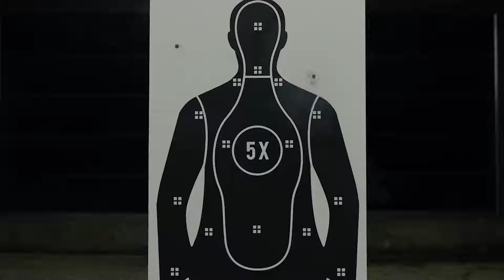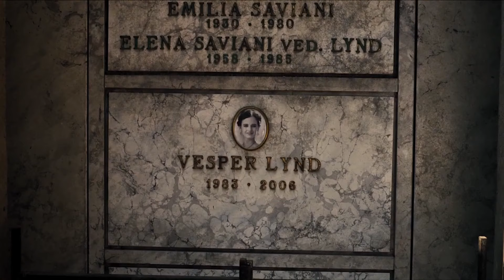چرا دنیل کریگ بهترین جیمز باند تاریخ است؟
دنیل کریگ مامور 007 دوست داشتنی
بعد از حدود 15 سال دنیل کریگ با فیلم زمانی برای مردن نیست از مجموعه جیمز باند حداحافظی کرد.حضور کریگ در مامور 007 باعث تاثیرات و تغییرات زیادی در این فرانچایزی، طوری که حالا میشه مجموعه فیلم های جیمز باند رو به قبل و بعد از کریگ تقسیم بندی کرد. توی این ویدیو قراره بریم سراغ اینکه چرا و چطور کریگ موفق شد این مجموعه رو اینطوری متحول کنه.
راستی ویدیو رو تا آخرش ببینید، اون انتها میتونید سخنرانی دنیل کریگ در پشت صحنه بعد از تموم شدن فیلمبرداری رو با زیرنویس فارسی ببینید.

دسترسی راحت تر به بخش های این ویدیو
00:00 - مقدمه
01:14 - ظهور مامور 007
02:44 - جیمز، جیمز باند
05:00 - همکاری به نام Q
06:05 - یک عاشقانه آرام
08:01 - مردن از درون
11:48 - ...زمانی برای مردن